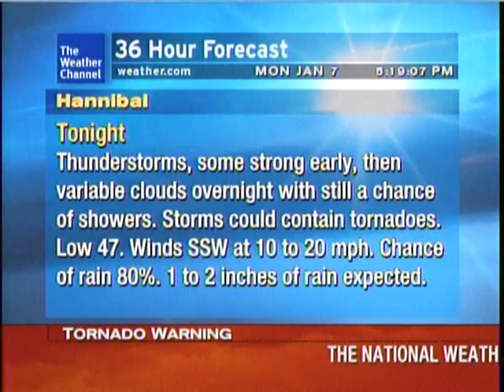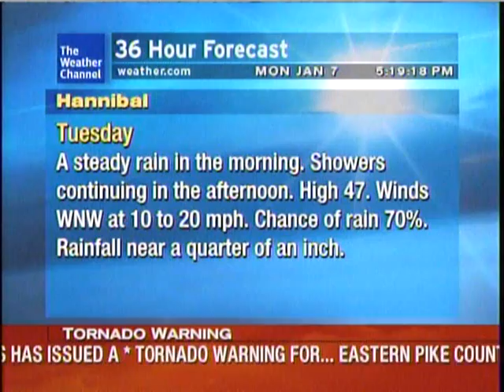WS XL January Tornado Warning +Tornado Watch 1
Title explains. Also features the first tornado watch of the year.